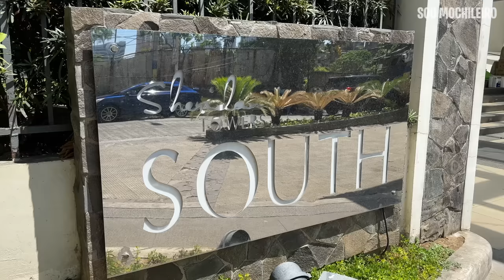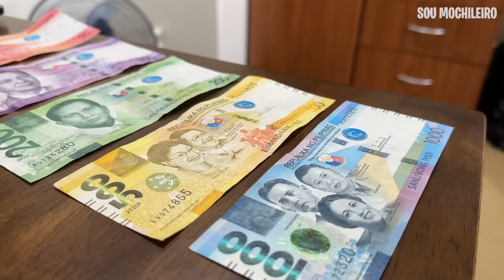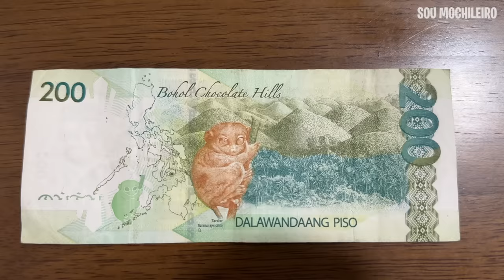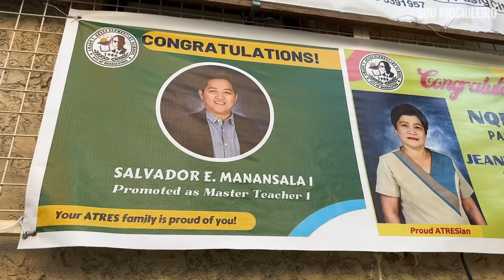MINHA CASA E VIZINHANÇA NAS FILIPINAS 🇵🇭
Bem-vindo às Filipinas, onde o caos de Manila se mistura com a hospitalidade do povo filipino e influências espanholas e americanas são visíveis no dia a dia dos moradores locais. Neste vídeo, vamos mostrar nossa primeira hospedagem na capital, situada em um bairro não turístico e fascinante, repleto de cultura e autenticidade. Venha conosco conhecer essa região vibrante e sentir a verdadeira essência das Filipinas.

Versão Digital eBook Kindle do “Viajar: Eu Preciso!”: